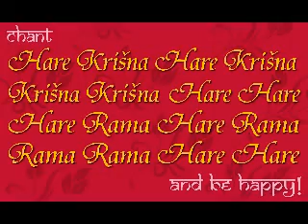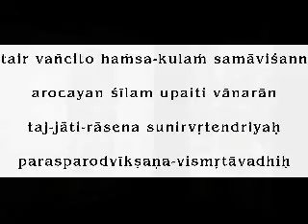I FALSI GURU (S.B. 5.13.17 - Bh. Corrado, 27set12)